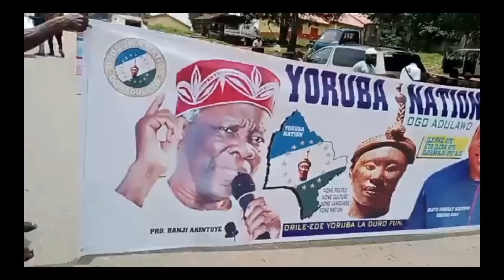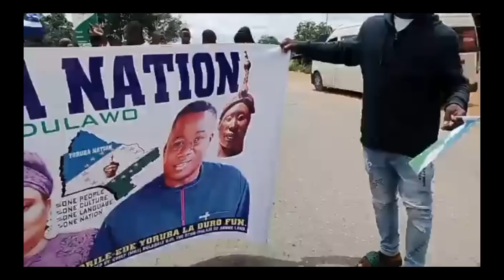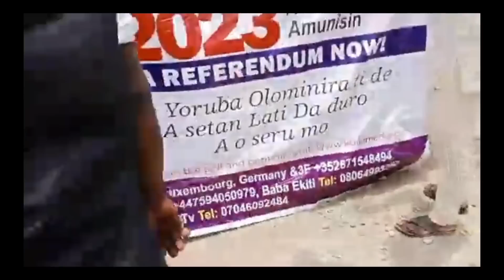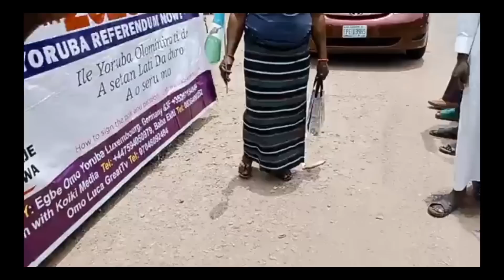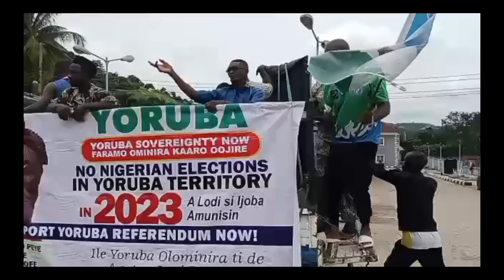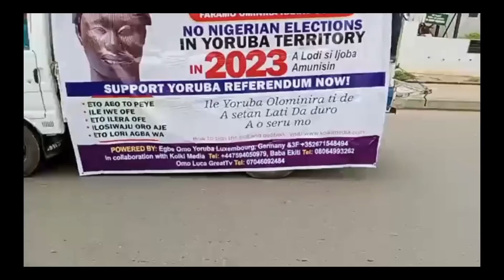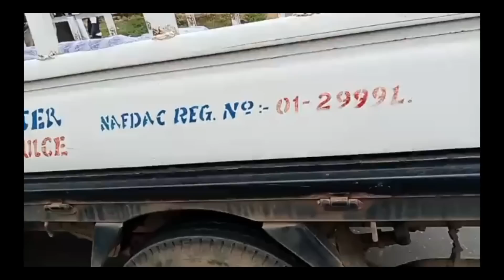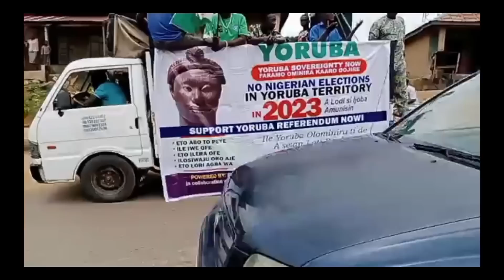CONGRATULATIONS @IKARE AKOKO FINALLY RAISE THE FLAG OF YORUBA NATION.